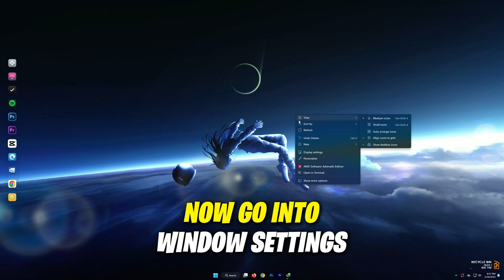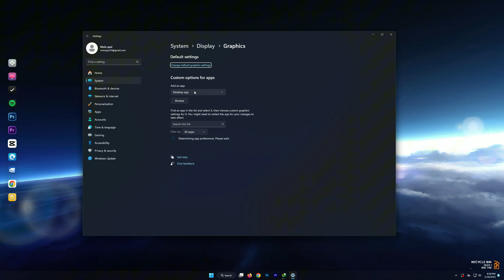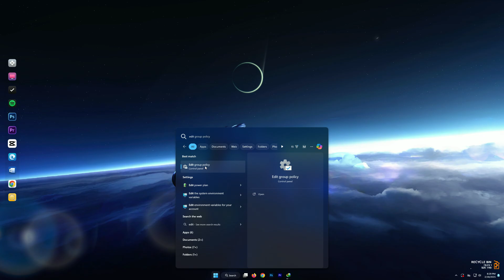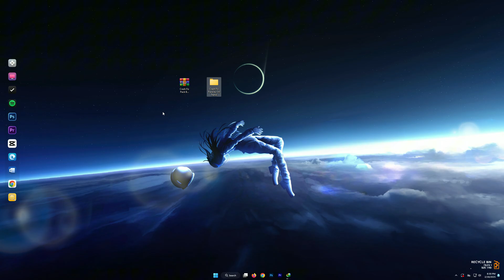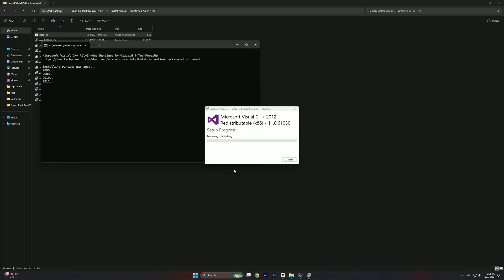How To Fix Avowed Fatal Errors | Fix Crashing, Not Launching & Black Screen Errors!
Title : How To Fix Avowed Fatal Errors | Fix Crashing, Not Launching & Black Screen Errors!

🔽Download Links🔽

PC Spec's
Processor : Ryzen 5 5600
Motherboard : Msi B450m A-Pro Max
Gpu : XFX Rx 6600xt
Ram : Delta T-Force 16gb
PSU : Corsair TX750